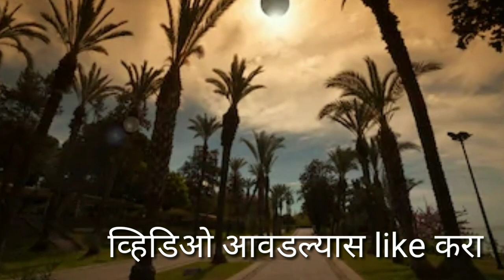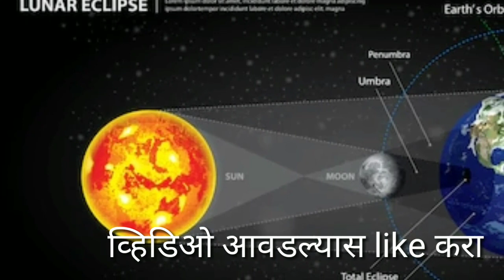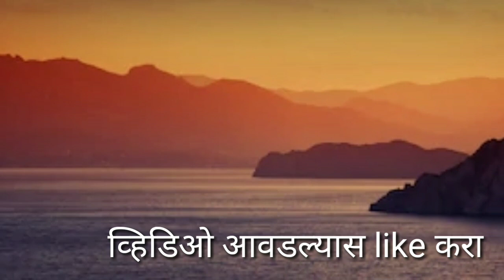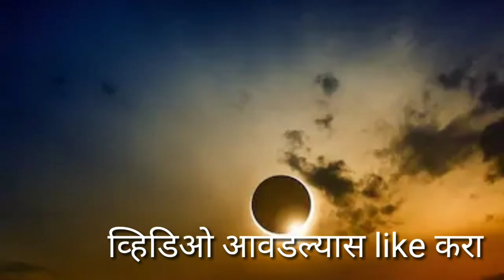सूर्यग्रहण 2020 ! 21 जूनला केव्हा लागेल सूर्यग्रहण ! Suryagrahan 2020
नमस्कार मित्रांनो
"मोर मराठी वास्तू शास्त्र "  youtub चॅनेल मध्ये आपले स्वागत आहे.

धन्यवाद.